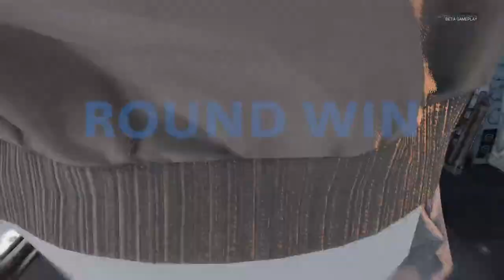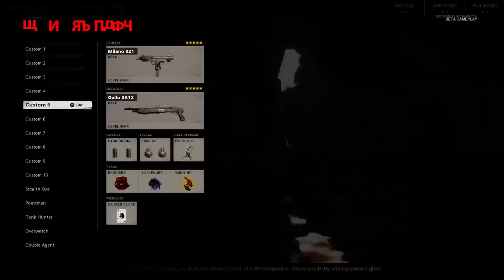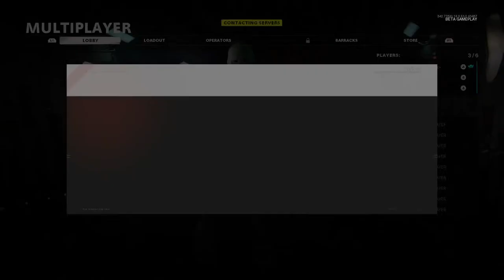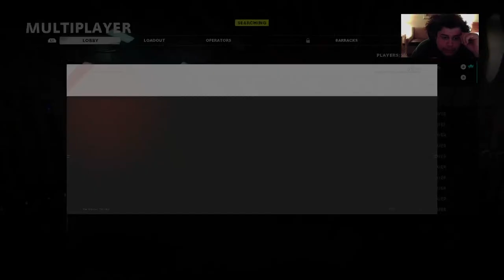Call Of Duty Cold War Last day open beta !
Names Kevin Menjivar 👾 24yrs old just trynna make YouTube videos   And have fun while doing so 💯 . Hope you have a great day thank you for checking my channel out 💜 .  Trynna spread love and positivity in any way that I can 🥰.  If you don’t sub or like my videos you gonna stay short for ever 😗😳